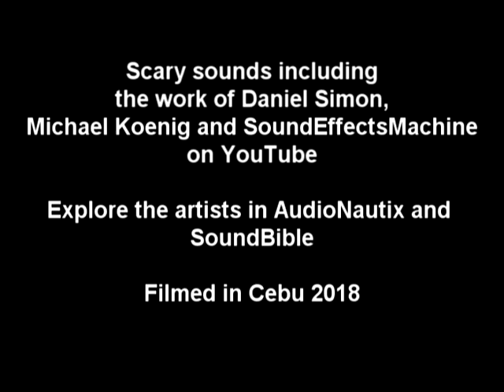TUNGLO a cebuano horror short film